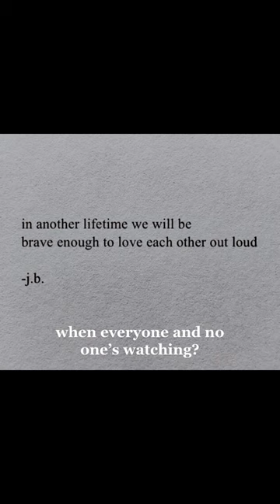mood board for this song i wrote